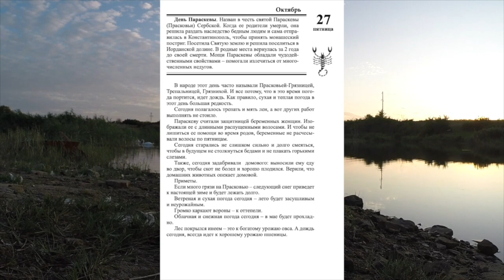27 октября. Малахов.